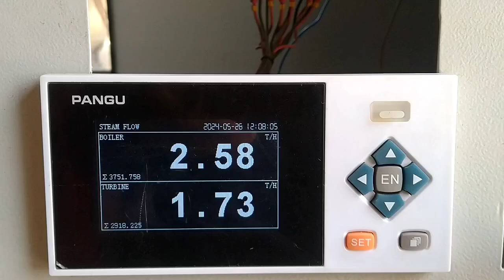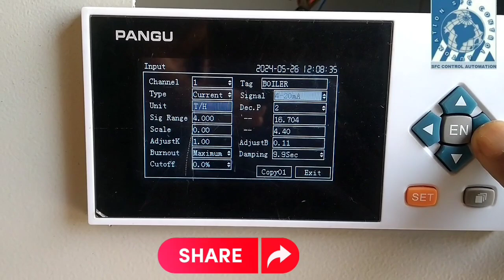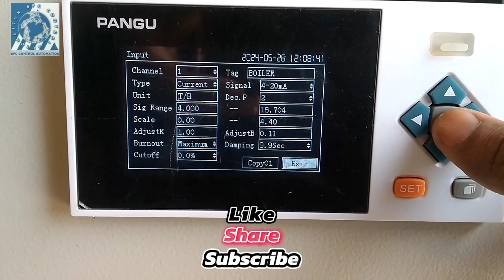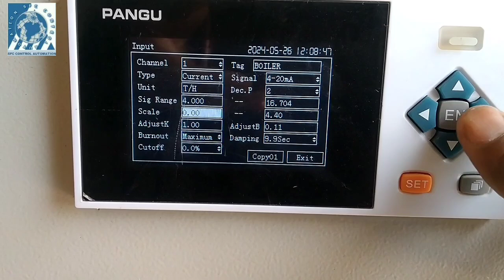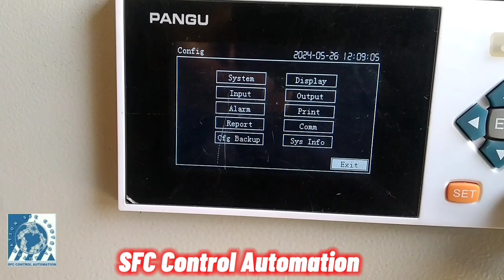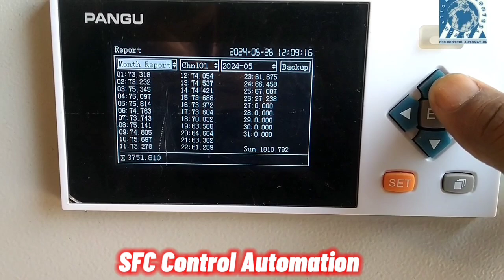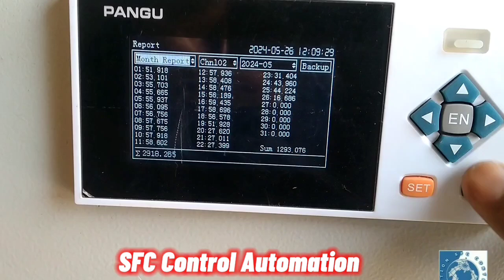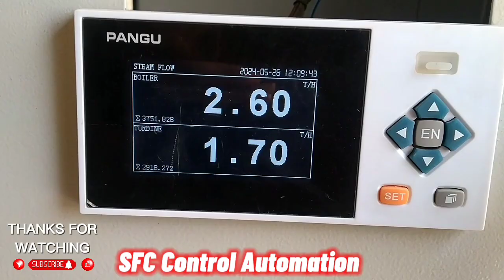Instrument KT202R#instrument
China Paperless Recorder intelligent Instrument